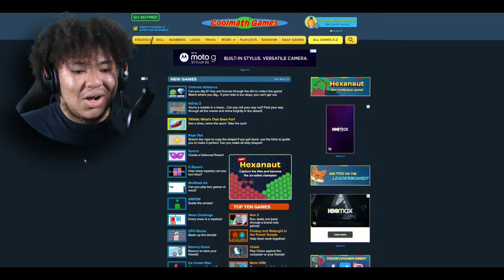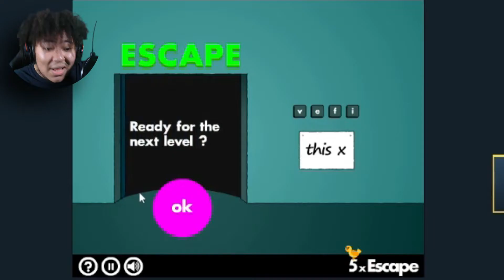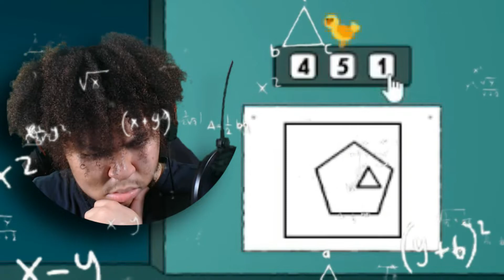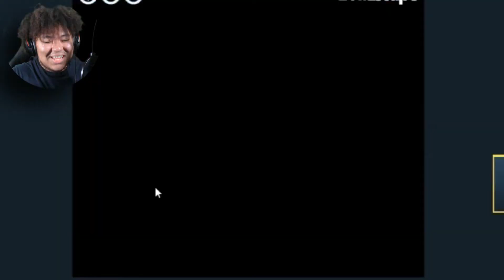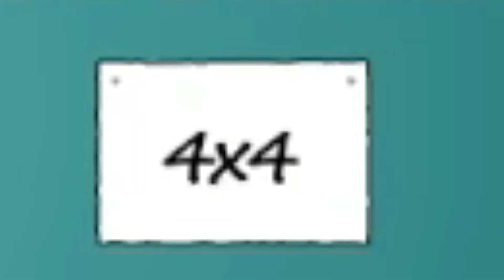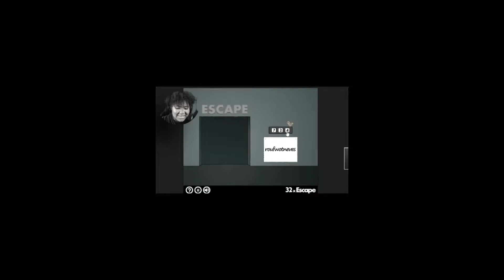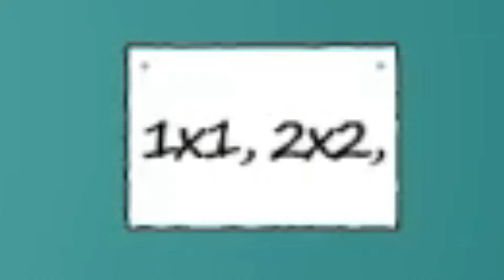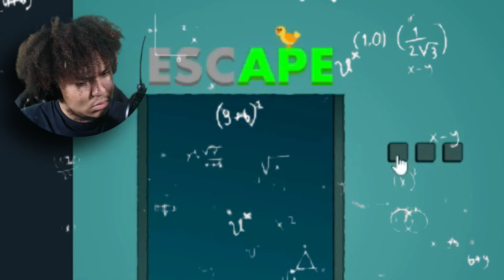Returning to the ONE Game I Could NEVER Beat 6 Years Later... | 40x Escape